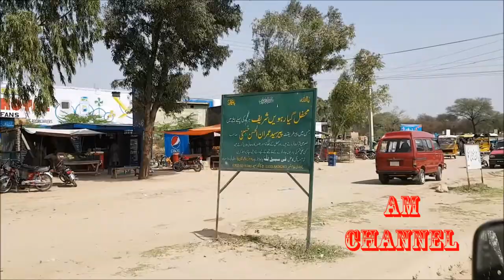Chakwal Moor Punjab Pakistan 2017